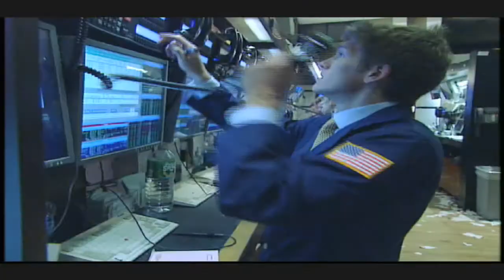28 August 2009 RBC and Big Brothers Big Sisters NYSE Closing Bell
Royal Bank of Canada (NYSE-Listed RY) and Big Brothers Big Sisters of NYC visited the NYSE.
In honor of the occasion, RBC Capital Markets President and Co-CEO Mark Standish, RBC Wealth Management Senior Managing Director Richard Franchella and BBBS of NYC Executive Director Michael A. Corriero rang The Closing Bell®.